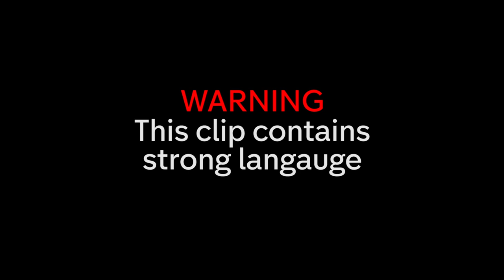"He's a D**k" - Groom Plans Game of Thrones Themed Wedding?! | Don't Tell the Bride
The groom plans a Game of Throne themed wedding, but his bride-to-be wants a low-key family affair.